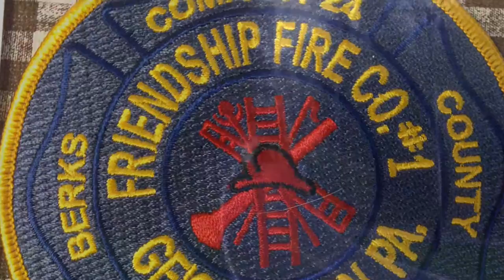Geigertown Fire Co Attack 24 Responding 4/29/16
Geigertown Fire Co Attacks 24 Responding to a ALS Medical as QRS